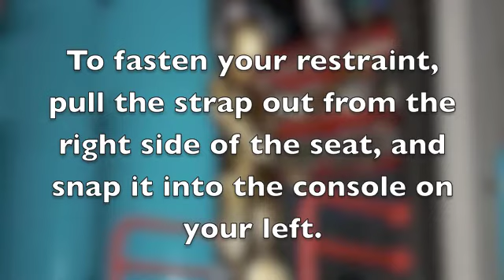Star Tours I Preload Safety Video Spiel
The next Walt Disney World YouTube Channel!

'Star Tours I' - Now Closed at Walt Disney World. 'Star Tours II' Opening in May 2011.

'May I have your attention please. At this time, I'd like to take a moment to review our boarding process with you. When the automatic doors have opened, please proceed directly across the ramp into the cabin. Continue to move all the way across your aisle, filling in every available seat.  For your safety, all passengers are required to wear safety restraints throughout the flight. To fasten your restraint, pull the strap out from the right side of the seat, and snap it into the console on your left. Galactic regulations require that all carry on items be safely stowed beneath your seat. While on board, flash photography is not permitted. And please, no smoking at any time. You'll be boarding in just a few moments. Thank you, and have a pleasant tour.'

This is audio from the Preload safety video, before you board the Endor Express.